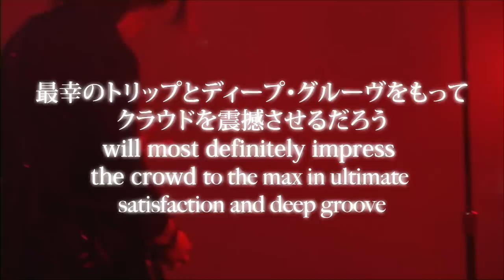SYSTEM 7 x SUGIZO TOUR 2012 - Trailer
This dream-come-true collaboration of the two best seductively psychedelic guitarists
of each Japan and UK will most definitely impress the crowd
to the max in ultimate satisfaction and deep groove
Don't miss out on this excellent chance to witness a legendary collaboration!!!

UKアンビエント/トランスのカリスマSYSTEM 7と
幾多の伝説を渡り歩く孤高のアーティストSUGIZOが
奇跡の対バン・ツアーを決行!!
英国と日本が誇る官能的サイケデリック・ギタリストの夢の共演は
最幸のトリップとディープ・グルーヴをもってクラウドを震撼させるだろう
このチャンスを絶対に逃すな!!!

SYSTEM 7 x SUGIZO TOUR 2012
Osaka  Universe
2012/9/16(Sun)
OPEN : 17:00 / CLOSE：22:30
Lawson Ticket (L-CODE : 54609)
Tokyo Shinjuku FACE
2012/9/21(Fri)
OPEN : 22:00
料金 : 当日 5,500円 / 前売 4,500円
Lawson Ticket (L-CODE : 73652)